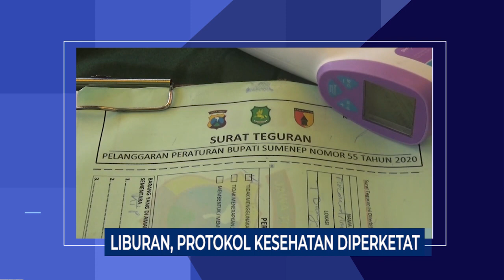3 Berita Terpopuler Kompas Jember Eps 834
3 Berita Terpopuler Kompas Jember Eps 834

1. Sebuah kapal motor muatan bahan bakar minyak terbakar di perairan utara.
2. Penerapan protokol kesehatan di tempat umum diperketat selama libur panjang.
3. Lukisan timbul dari jerami karya pemuda Lumajang dijual hingga ke mancanegara.